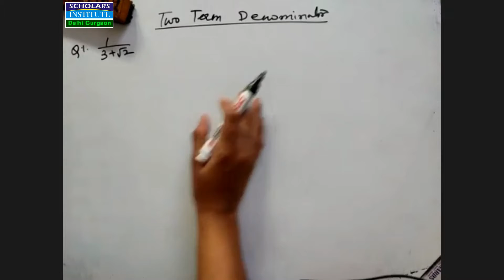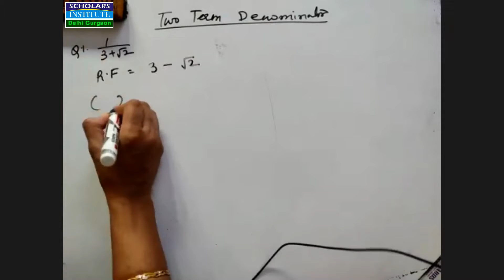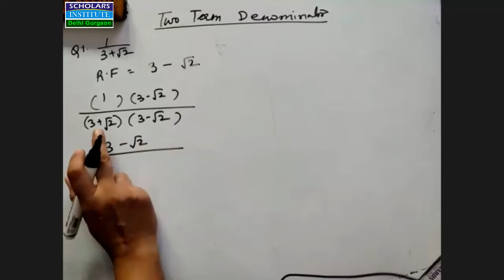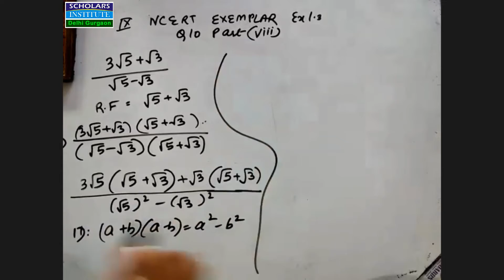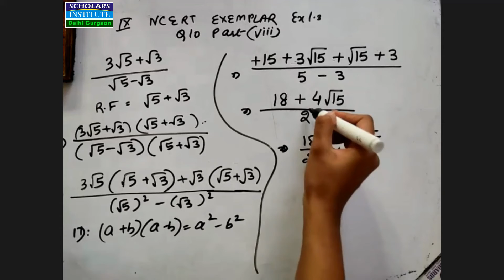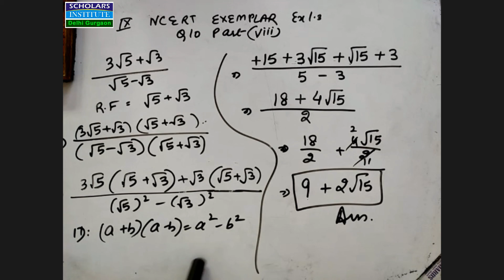Class IX || Mathematics || Ch 1 || Rationalisation || Two Term Denominator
Easy was to learn how to rationalise. Don't believe me, watch the video.

your comments will help us to improve and encourage us to make more videos .

If you have any query for class IX and X maths, please type the query in comment box, we will try to provide a solution video for you.

About Us:
Ruchi Jain, founder member of Scholars Institute, having branches Delhi and Gurgaon, More than 15 years of experience.